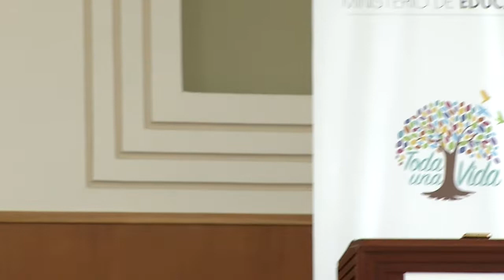Wilmer Santacruz Taller de Formación Capacitación y Desarrollo Profesional Docente